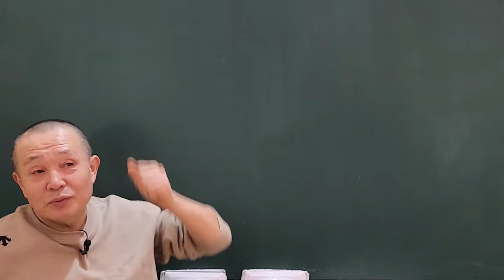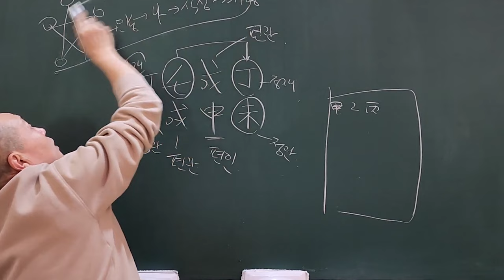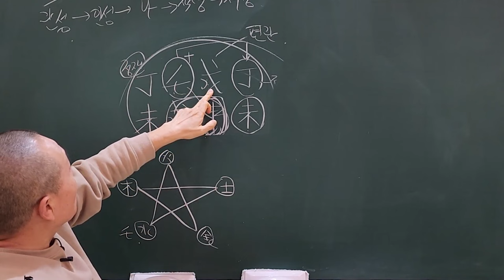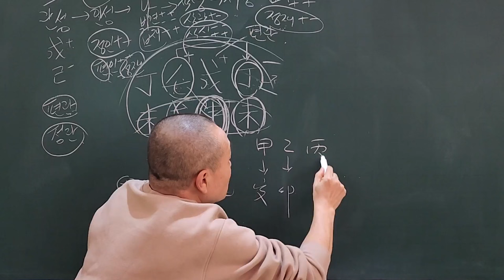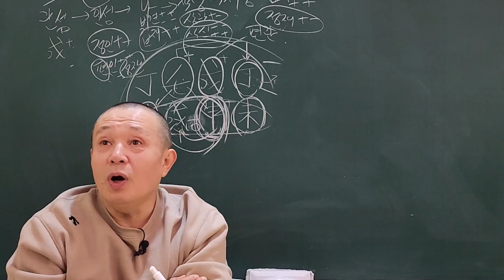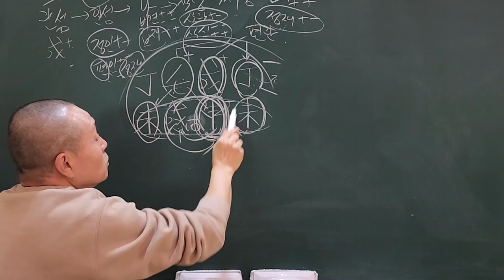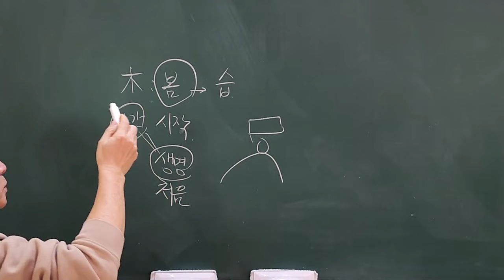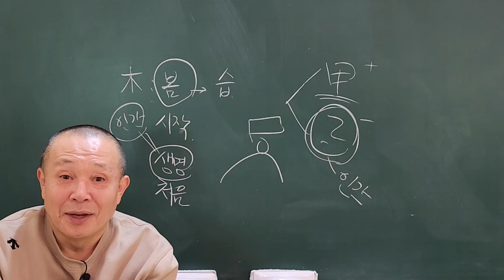사주통변의 꽃 십성 붙이기!